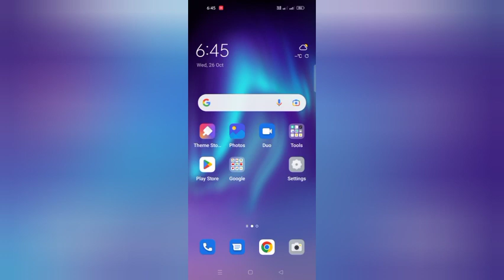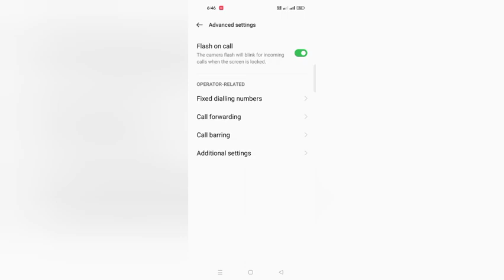Oppo A54 How To Set Incoming Flash On Call